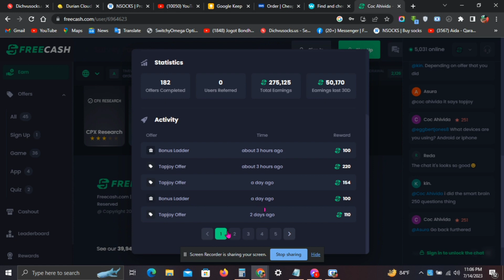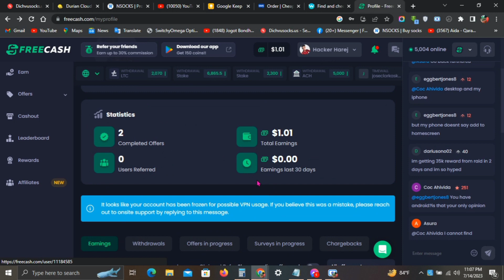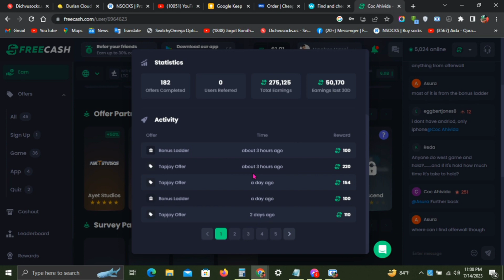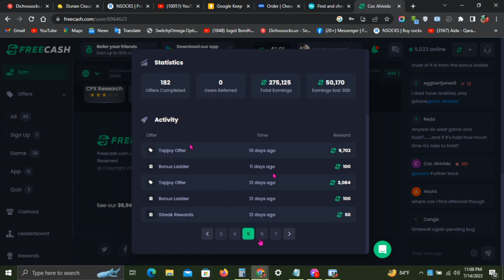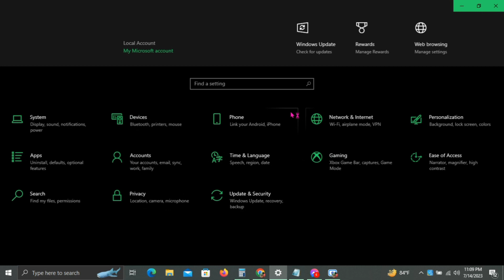FreeCash : অনলাইন ইনকাম সহজ উপায় | এখন থেকে শুরু করুন ইনকাম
কিভাবে বট আইপি কিনবেন ? How to buy bot IP ? Beat Quality Bot Ip For paidcash, dollah, freecash gpt , ISLAND SETUP BANGLA

𝐆𝐮𝐲𝐞𝐬 𝐀𝐥𝐥 𝐔𝐩𝐝𝐚𝐭𝐞 𝐉𝐚𝐧𝐭𝐞 𝐎𝐛𝐨𝐬𝐬𝐨𝐢 𝐖𝐡𝐚𝐭𝐫𝐬𝐚𝐩𝐩𝐬 𝐀 𝐍𝐨𝐜𝐤 𝐃𝐢𝐧
𝐄𝐜𝐜𝐨𝐦𝐚𝐫𝐜𝐡𝐞 𝐀𝐧𝐝 𝐎𝐧𝐥𝐢𝐧𝐞 𝐍𝐞𝐰𝐬 𝐏𝐫𝐨𝐭𝐚𝐥 𝐂𝐡𝐚𝐧𝐧𝐞𝐥